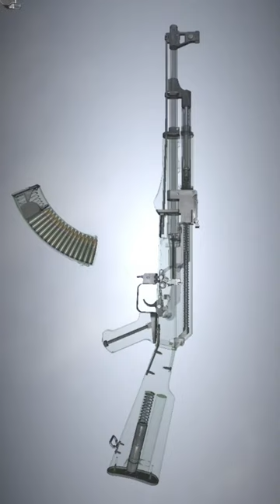AK-47 GUN TRANSPARENT 🪟 3D LOOK 🔫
3d gun liberator,
3d gun glock,
3d gun video,
3d gun show,
3d printed gun pink,
entirely 3d printed gun,
glock 3d printed toy,
free 3d gun models,
glock plastic gun,
plastic 3d printed gun,
jstark pink gun,
jstark gun,
jstark 3d printed guns,
transparent glock shell ejecting pistol,
3d printed pistol toy,
3d print pistol toy,
3d printed gun plastic,
3d printed prop pistol,
3d printed stress reliever gun,
3d plastic gun,
pistol 3d video,
pistol 3d,
3d printed glock 17 toy,
3d gun print fail,
uzi water bullet gun,
pistol with flashlight and laser,
transparent shell ejecting glock,
zvc 3d print guns,
3d gun vs real gun,
1/3 scale guns that shoot,
3d printed shell ejecting gun,
3d printed toy glock,
3d glock toy,
3d printed gun slide,
3d gun shooter game